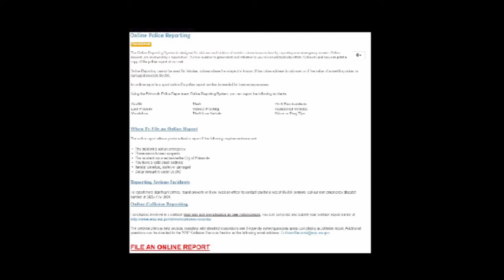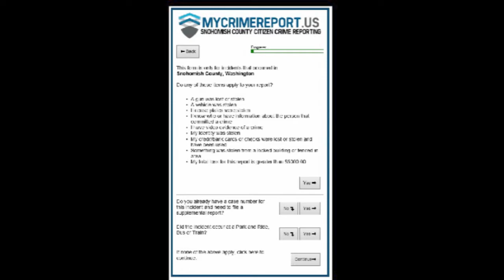Ask the Edmonds Cop: Coming on March 1 -- online reporting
Edmonds Police Sgt. Shane Hawley discusses a new service coming to Edmonds March 1: filing police reports online. Watch the segment to learn how it works and what restrictions apply.